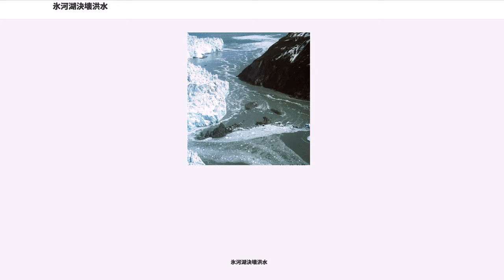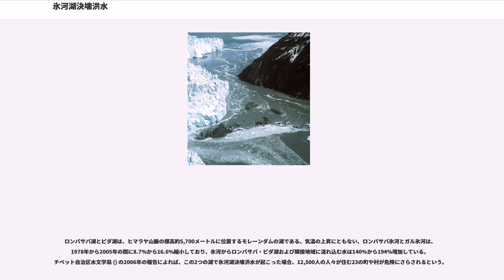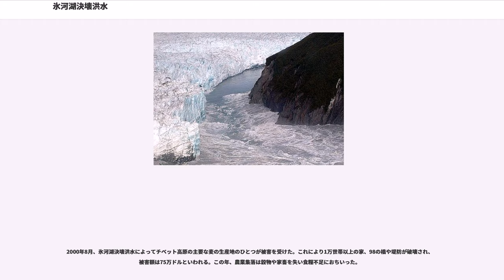氷河湖決壊洪水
氷河湖決壊洪水（ひょうがこけっかいこうずい、、GLOF）とは、氷河や端堆石（エンドモレーン）のダムに支えられた氷河湖が決壊することによって起こる洪水のこと。氷河底湖 の決壊による場合は特にヨークルフロイプ ( ) と呼ばれ、氷河の側面と山の間にできた氷河湖が決壊した場合は辺湖排水と呼ばれる。氷河湖決壊洪水は、侵食・水圧の上昇・岩石や重い雪の雪崩・地震・氷震（、凍土のひび割れによって起こる揺れのこと）・氷の下での火山活動などが原因で起こり、また氷河が大きく崩落して氷河湖の水を溢れさせた場合にも起こり得る。

国際連合は、氷河湖決壊洪水の危険が予測される地域の人的・物的損害を防ぐために一連の調査活動を行っている。20世紀を通しての、人口の増加・氷河融解に伴う氷河湖の増加により、問題はさらに重要性を増している。氷河が存在する全ての国々に存在する問題であるが、特に中央アジア・南アメリカのアンデス地域、アルプス山脈の氷河をもつヨーロッパ各国などが特に危険性の高い地域として認識されている。

氷河湖決壊洪水の危険がある地域は世界中に数多く見つかっている。() の氷河湖はカトマンズの北東約110キロメートル、標高4850メートルに位置しており、高さ150メートルの不成層終堆石によってせき止められている。ツォ・ロルパ氷河湖はトラカルディング氷河 () の融解・縮小に伴って毎年拡大を続け、およそ9千万から1億立方メートルの水を蓄える、ネパールで最大かつ最も危険な湖になっている。

最も有名な氷河湖決壊洪水は、ヴァトナヨークトル氷河 の氷層崩壊による大規模ヨークルフロイプである。 が英語に取り入れられたのも、アイスランド南部がこの災害の被害をしばしば受けていたためである。1996年の事例では、ヴァトナヨークトル氷河のグリムスヴォトン () 湖群の地下の火山が噴火し、スケイザルアゥ () 川がスカフタフェットル国立公園 () の手前の地域に氾濫した。このヨークルフロイプの流量は1秒あたり45,000立方メートルに達し、国道1号線（リングロード）の数か所を破壊した。氾濫後、氷河の流れに取り残された高さ10メートルの氷山もいくつか見られた。グリムスヴォトン火山（ヴァトナヨークトル氷河の中央付近）周辺を流れた水の最大流量はミシシッピ川の流量を超えた。同様の決壊は1954年、1960年、1965年、1972年、1976年、1982年、1983年、1986年、1991年、1996年に起こっている。1996年には、噴火によって3立方キロメートルの氷が溶解し、1秒あたりの流量は最大6,000立方メートルに達した。

ヨークルフロイプの中には1年ごとに起こるものもある。クニック川 () 近くのは、1918年から1966年までの毎年大きな洪水を起こしている。1966年以降は氷河が後退して氷のダムが形成されなくなったが、もしも氷河が拡大して谷を遮るようになった場合、ジョージ湖は毎年の洪水を再開する可能性がある (vid. Post and Mayo, 1971)。

アラスカ南東部にある二つの地域では、ほぼ毎年氷河湖決壊洪水が起こっている。そのうちの一つがアビス湖である。ジュノー近くのタルセクア () 氷河が関わる洪水により、近郊の空港滑走路はしばしば浸水する。また近くにある40軒の山小屋はこの洪水の被害を受ける危険があり、いくつかは実際に大きめの洪水による被害を受けている。ハイダー（：アラスカ南東部の都市）付近のサーモン氷河からの洪水により、サーモン川近辺の道路に被害が出ている。

先史時代（最終氷期終盤）、北米コロンビア川流域においてミズーラ洪水と呼ばれる大規模な連続氷河湖決壊洪水が起こった。これは現在でいうモンタナ州における氷のダムが定期的に決壊したために起こったもので、流出した水は現在のミズーラ氷河湖になった。

最終氷期の間に、アガシー氷河湖からウォレン氷河への洪水が起こった。ウォレン氷河の跡には現在、ミネソタ川が緩やかに流れている。ウォレン氷河は、融解した氷河をちょうど現在でいうミシシッピ川上流へと運んだ。北アメリカ大陸の（最終氷期に氷に覆われなかった地域、主に合衆国中西部の氷河の痕跡である漂礫岩が無い地域を指す）も、最終氷期全体を通して起こったグランツバーグ氷河湖やダルース氷河湖の決壊洪水に関連している。

2003年9月6日から10日にかけて、ワイオミング州ワインドリバー山のグラスホッパー氷河で氷河湖決壊洪水が起こった。グラ...